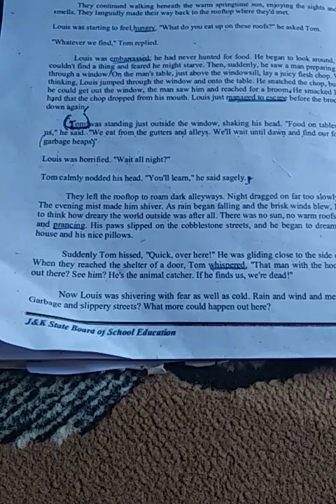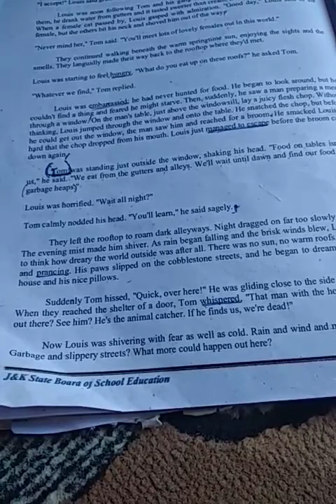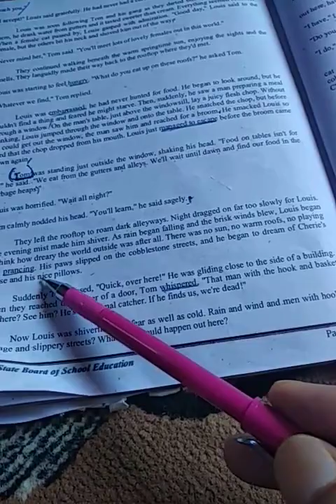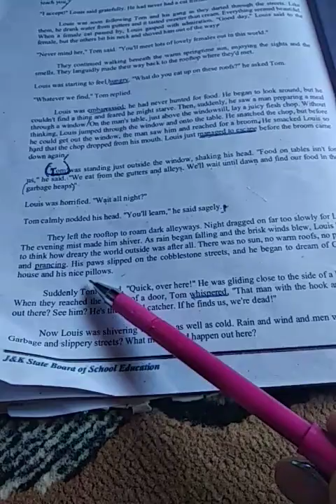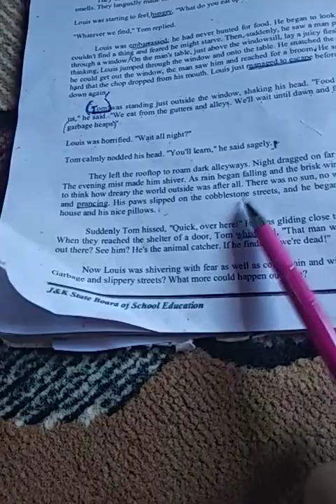The cats paradise